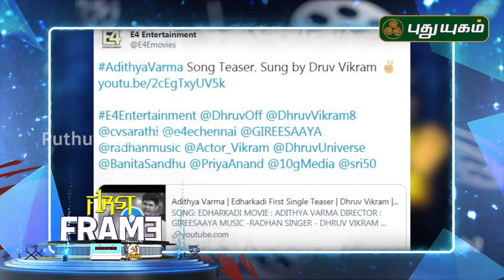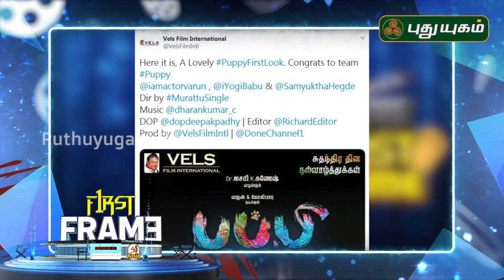125 கோடி செலவில் மகாமாநாடு போடும் சிம்பு | சினிமா செய்திகள் | 14/08/2019 | Puthuyugam TV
Silambarasan | simbu maanadu | venkat prabhu simbu | yuvan shankar raja